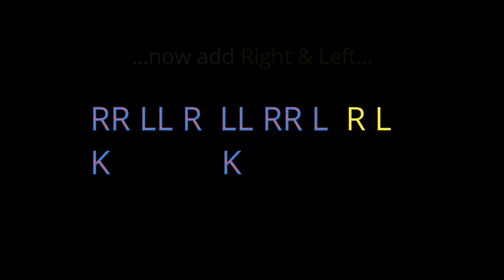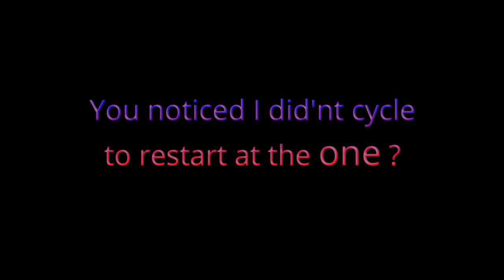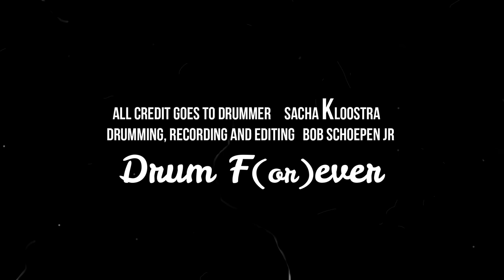DRUM LESSON OF MOST IMPRESSIVE DRUM&BASS GROOVE! (200BPM)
Hi drum bro, this is the DRUM LESSON of one of the most impressive DRUM & BASS GROOVES for high speed. The only thing I did is adding a R & L or a R & K to the pattern as shown in the lesson and of course a CRAZY FILL!

Thanks Jah for the music and the ability to learn knew things.